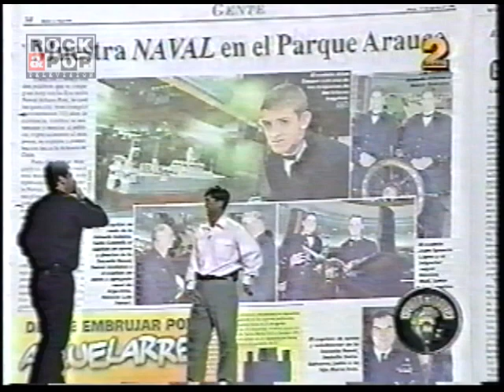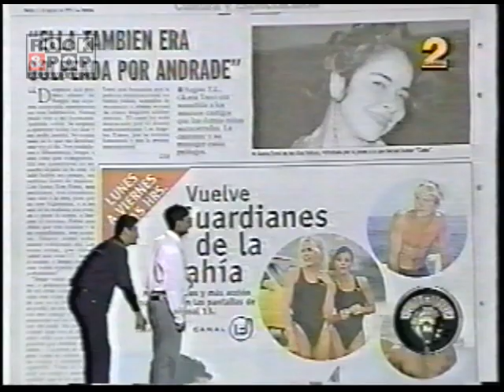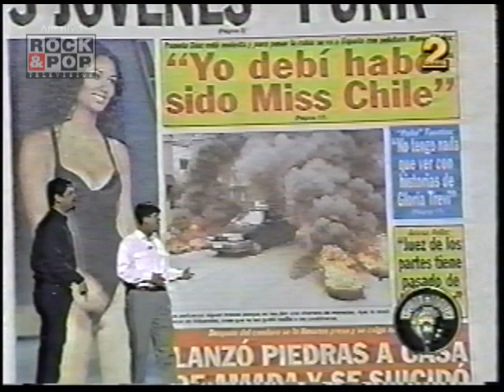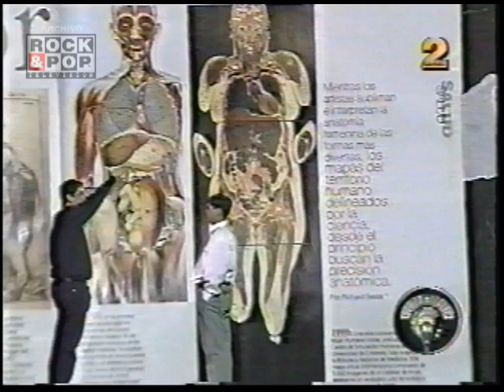Plaza Italia - Revisión de titulares Expo Naval, Pamela Díaz y otros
Revisión de titulares, Muestra Naval, Guardianes de la Bahía, Pamela Díaz, El cuerpo humano. 1999